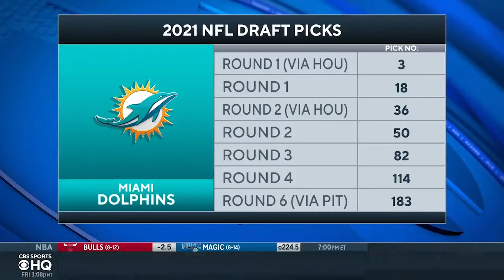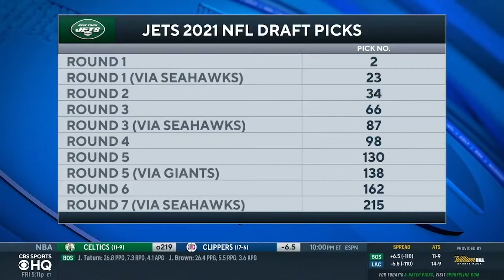Carson Wentz traded? Find out his best landing spots [CARSON WENTZ TRADE] I Pick Six Podcast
Will Brinson is joined by Ryan Wilson, John Breech, and Jason La Canfora to discuss possible landing spots for Carson Wentz and other quarterbacks on the market including Deshaun Watson, Derek Carr, and Jimmy Garoppolo. The guys also check in with Emory Hunt to focus on Super Bowl LV Props. Plenty of more news from Tampa is covered as we near Chiefs vs. Bucs!

-LISTEN to Pick Six on your preferred podcast platform: plnk.to/PickSix